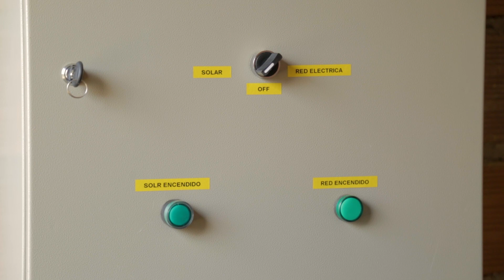Bombeo solar en Arani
Compartimos la experiencia de implementación de  sistemas de bombeo solar como acciones piloto que aportan a la mitigación de gases de efecto invernadero (GEI). Estas experiencias son parte del proceso de propuestas y recomendaciones para la construcción de las Estrategias de desarrollo a largo plazo con bajas emisiones que lidera la Autoridad Plurinacional de la Madre Tierra, en el marco de la política de cambio climático y delas Contribuciones Determinadas a Nivel Nacional (NDC, por sus siglas en inglés).

Este video rescata las voces de mujeres productoras en Arani, quienes además de ser consientes del beneficio de reducir la emisión de  GEI durante sus proceso productivos, encuentran en esta tecnología el beneficio de ahorro económico al pasar de un consumo de electricidad o de combustibles fósiles (diesel) a uno con costos reducidos al tema de gestión y mantenimiento.

El proyecto Implementación de dos acciones para la construcción participativa de estrategias de desarrollo a largo plazo con bajas emisiones (LT – LEDS) es liderizado por la Autoridad Plurinacional de la Madre Tierra, con el financiamiento de la iniciativa Promesa Climática del PNUD y la implementación de Practical Action.